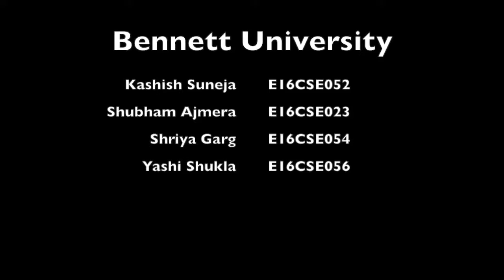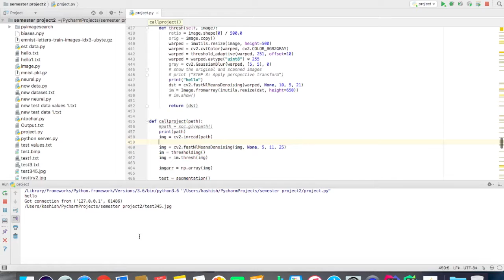Script Analyser@CSE@Bennett University